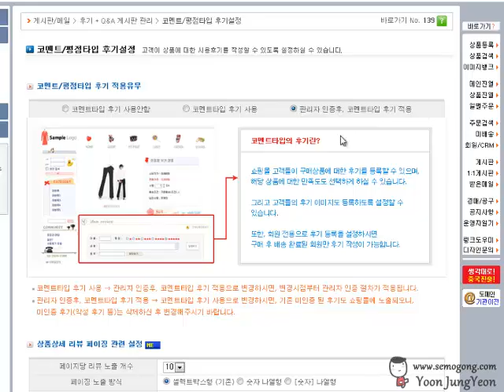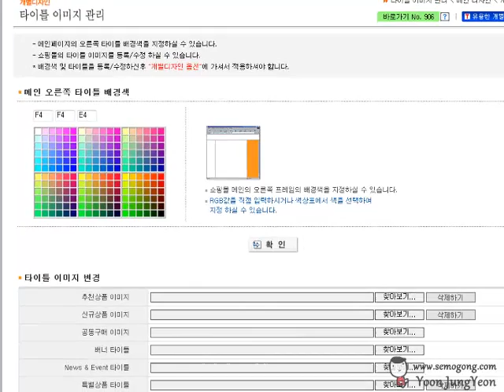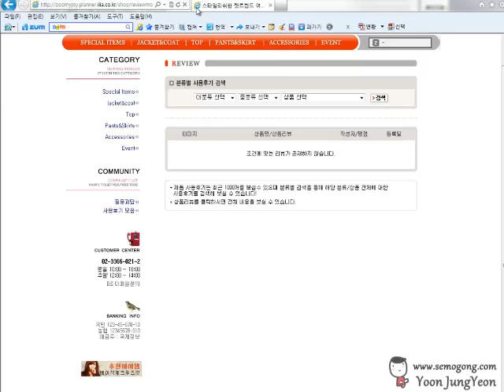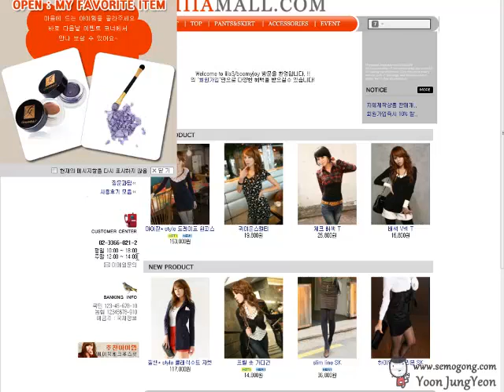[lessonyoon]쇼핑몰플래너 8회 기출문제풀이_2급(end)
쇼핑몰 플래너 기출문제 8회, 2급 문제풀이(end)입니다.